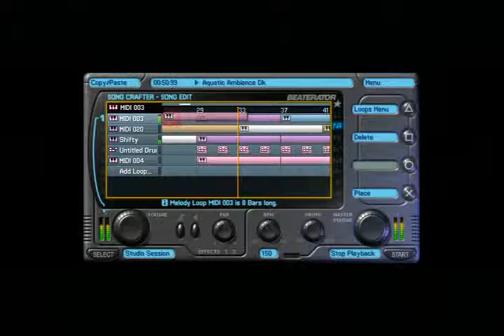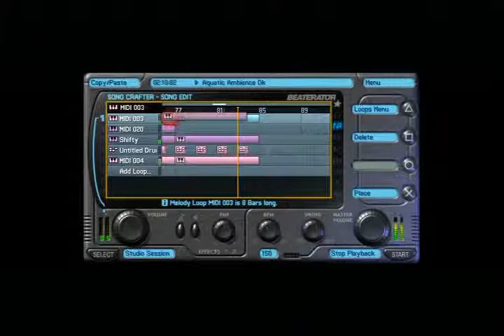Aquatic Ambience-Donkey Kong Country-PSP Beaterator Polytone